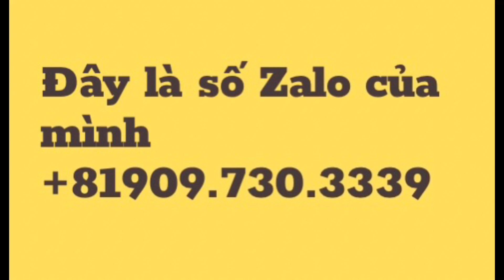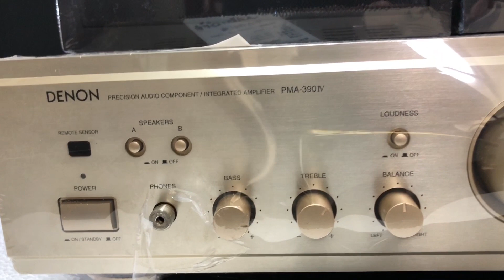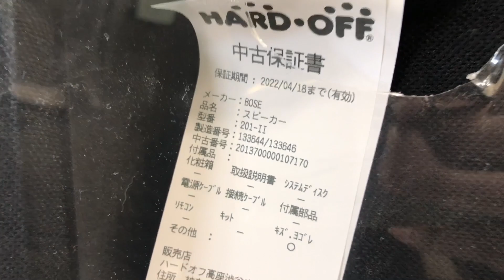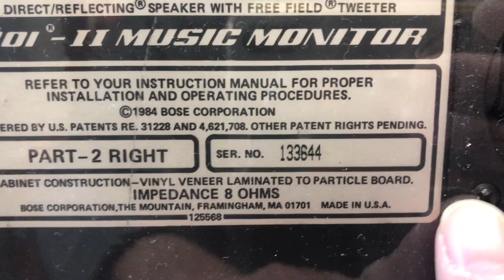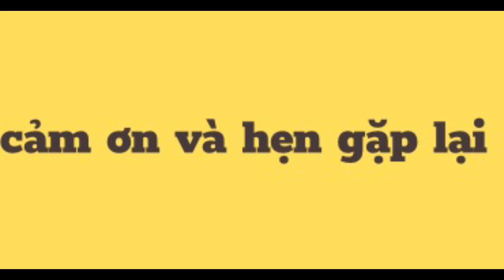Bose 201.ll và âm denon 390vi mới như đập hộp tại nhật bản